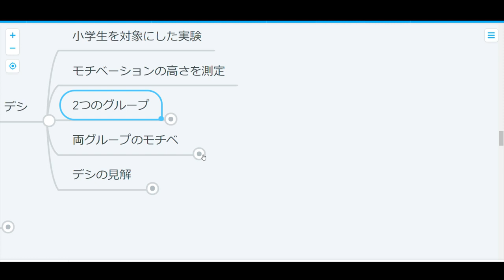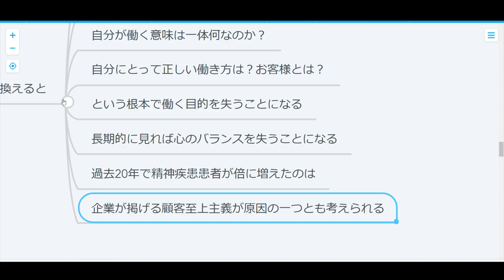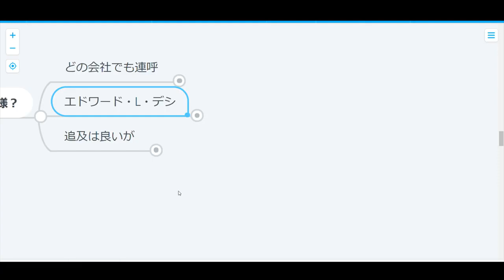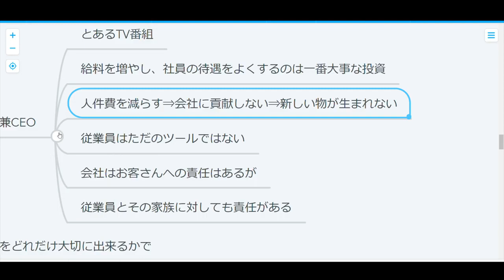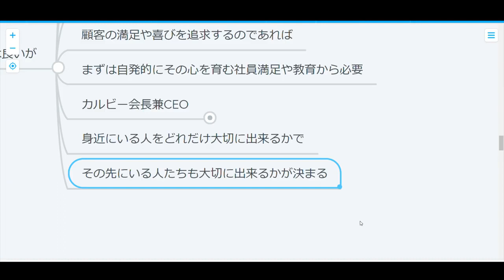【雑談】お客様は神様？会社が強要する恐ろしい考え